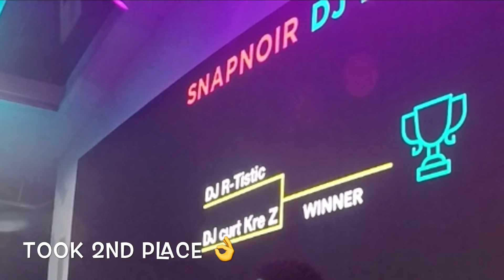Snap Noir Dj Battle Dj Curt kre z Set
Snap Noir Dj Battle 2019 Los Angeles